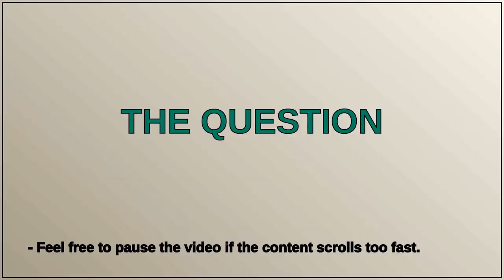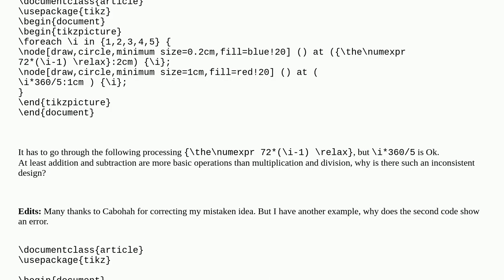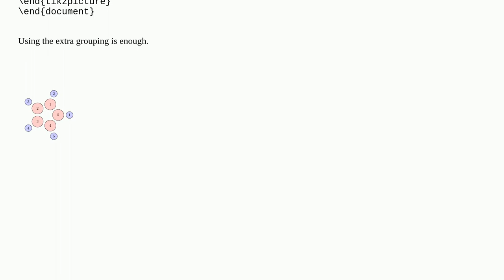Why does the TikZ code not accept addition and subtraction operations but accept multiplication a...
Why does the TikZ code not accept addition and subtraction operations but accept multiplication and division operations?

A special thanks goes out to the community

  tikz-pgf